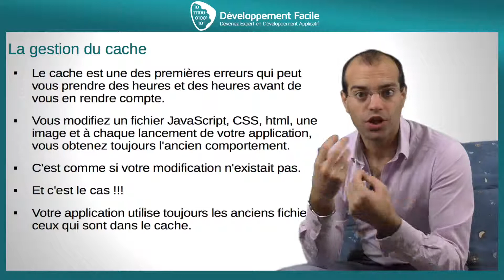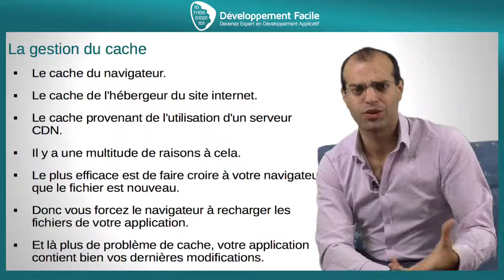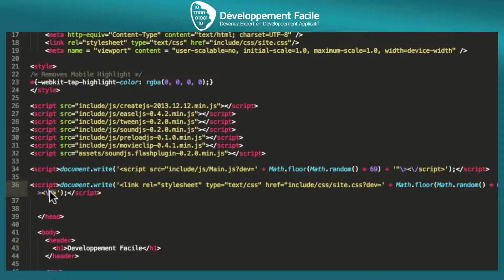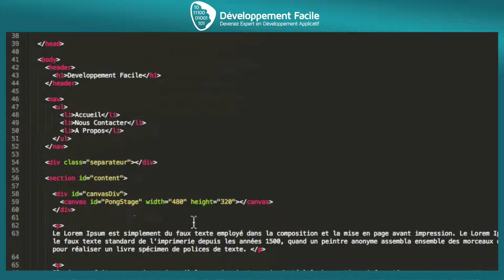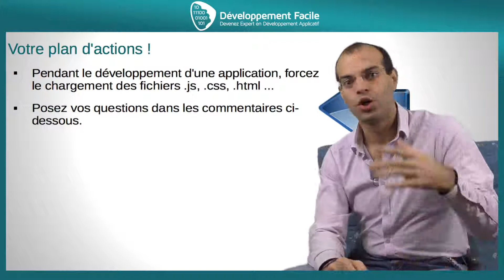Comment éviter les problèmes de cache des fichiers JavaScript pendant votre développement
Ce cours est le premier d'une nouvelle série dédiée à la création de jeux avec JavaScript, HTML 5 en utilisant l’API Canvas de JavaScript.

Découvrez dans ce premier cours la gestion de vos fichiers JavaScript pendant la phase de développement.

Allez beaucoup plus loin dans l’apprentissage du JavaScript, cliquez sur le lien ci-dessous.